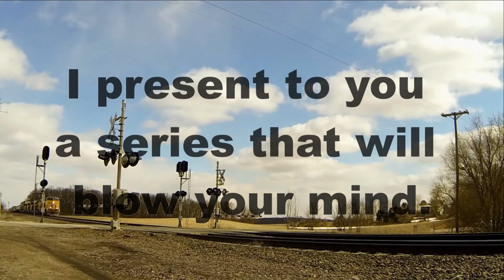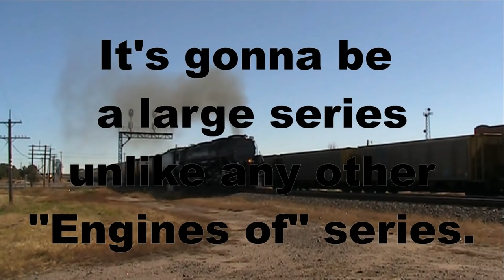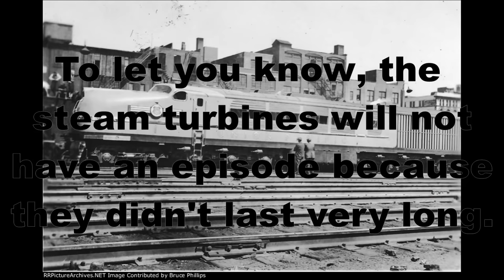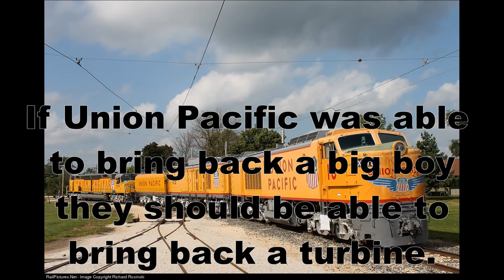Engines of Union Pacific Episode 1, The Gas Turbines (outdated episode)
Hello and welcome to the first episode of Engines of Union Pacific. This is a series based off of Engines of Septa by Thunderbolt 1000 Siren Productions and Engines of Amtrak by AmtrakGuy365. This is not my original idea, it's based off those two series. Their series inspired me to make my own. The episode talks about the gas turbines. Enjoy!!!